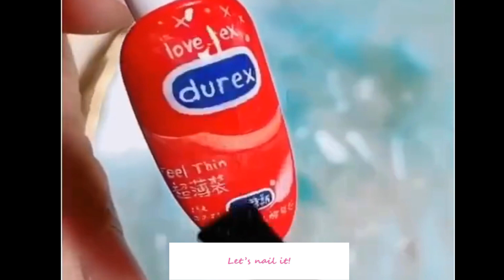15 Most Creative Nail Designs/ How to manicure nails/ DIY manicure/ DIY nails Part 1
Creative Nail designs 2020/ How to manicure nails/ DIY manicure/ DIY nails/ Nail art designs 2020

Products used in this video (without brand names): nail polish/gel, nail waterslide decal, glossy/matte top coat, gold leaf foil, alloy decor, soft sponge, skin defender, spider gel, glitter polish, stripping tape, caviar beads, nail glue, rhinestones, patch (UV lamp, dotting tools, brushes, tweezers, wax picker pen...)

comment manucurer， come manicure， como manicure， كيفية مانيكير， wie man maniküre，hoe manicure，マニキュアする方法， 매니큐어하는 법， яаж маникюр хийх вэ，jak zrobić manicure， как маникюр， ทำเล็บอย่างไร， मैनीक्योर कैसे करें，কিভাবে ম্যানিকিউর， मॅनीक्योर कसे करावे， کس طرح مینیکیور کرنے کے لئے